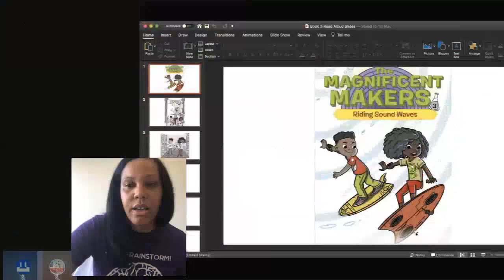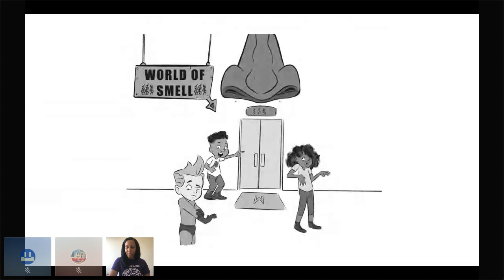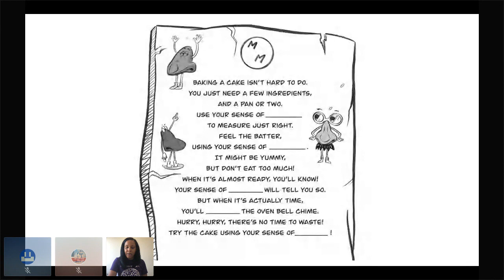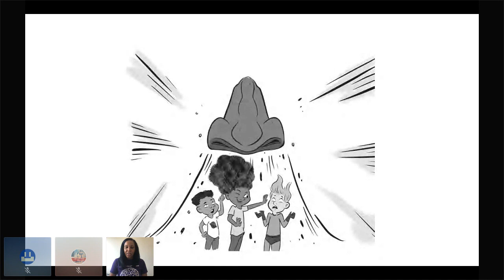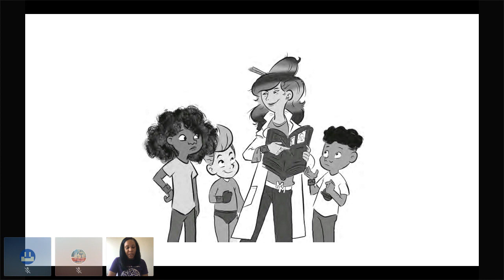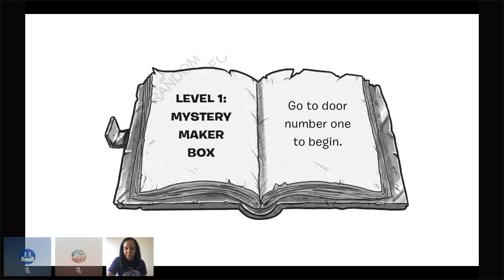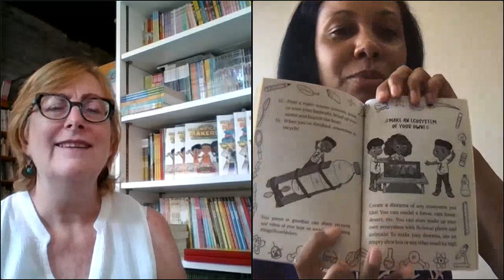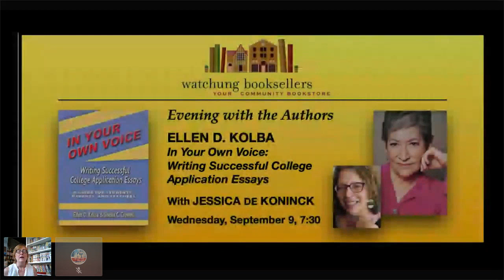Afternoon with the Author @ Watchung Booksellers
Enjoy this author event I did with Watchung Booksellers of Montclair, NJ! I talked a little about my research, read from my newest book, The Magnificent Makers #3: Riding Sound Waves, and demonstrated a how to make a model eardrum!